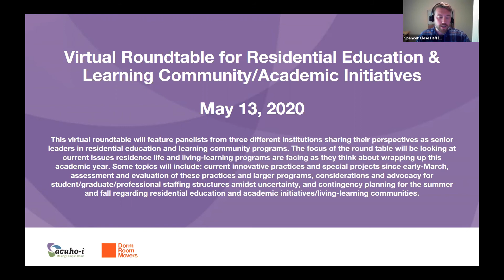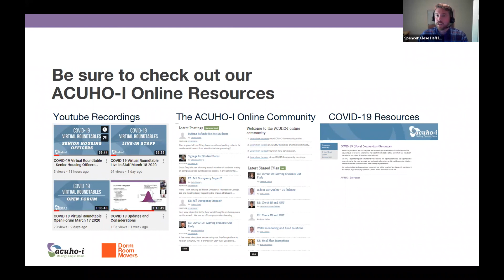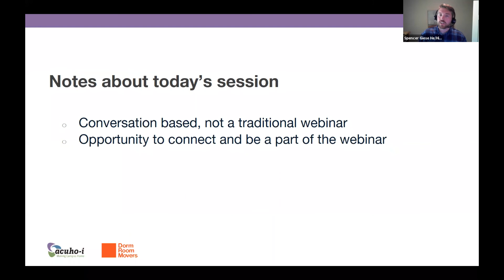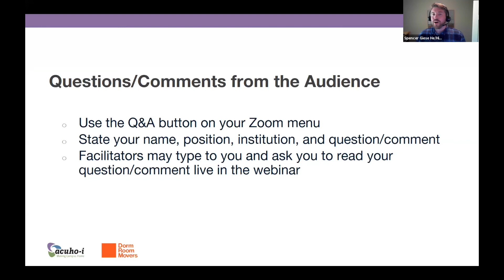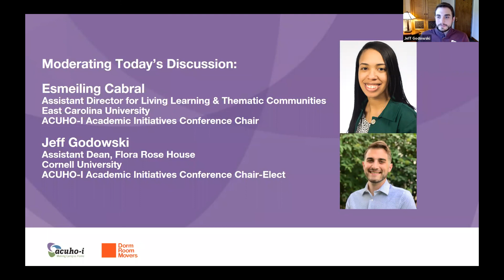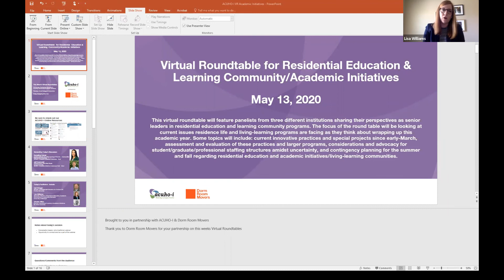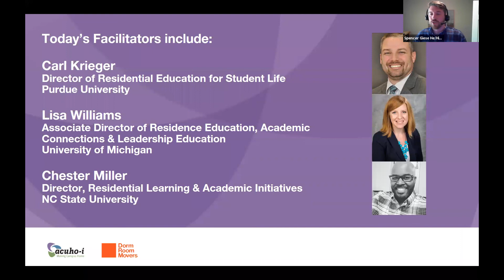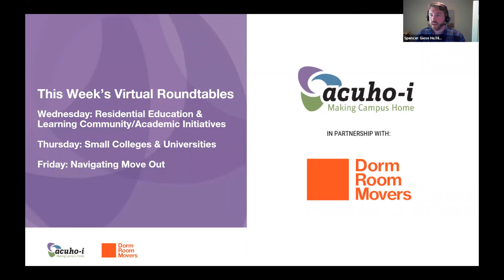ACUHO-I Virtual Roundtable - Academic Initiative Leaders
Virtual conversation for residential education and learning community staff. Hosted by ACUHO-I.